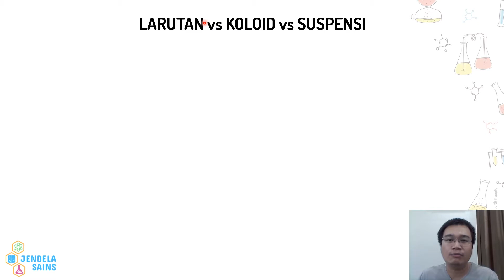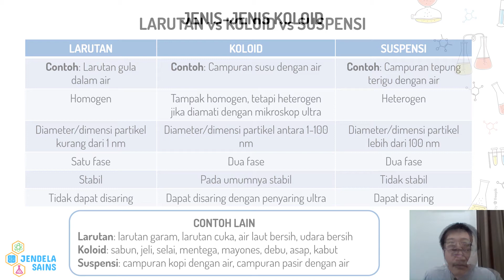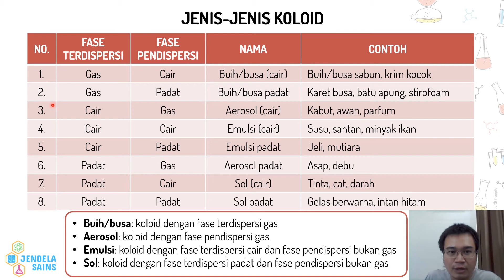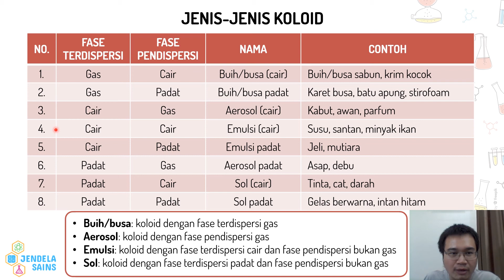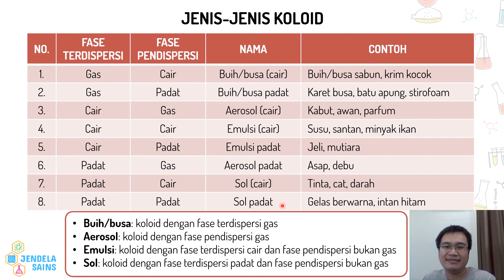Sistem Koloid • Part 1: Perbedaan Larutan, Koloid, dan Suspensi; Jenis-Jenis Koloid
Video ini berisi materi Sistem Koloid, dan di part ini membahas tentang perbandingan ketiga macam sistem dispersi, yaitu larutan, koloid, dan suspensi. Lalu dilanjutkan dengan membahas jenis-jenis koloid berdasarkan fase terdispersi dan fase pendispersinya, yang terdiri dari buih / busa (cair), buih / busa padat, aerosol (cair), emulsi (cair), emulsi padat, aerosol padat, sol (cair), dan sol padat. Semuanya dibahas dengan detail di video ini, jadi pastikan tonton terus video ini dari awal hingga akhir.

00:00 Intro
00:29 Perbedaan dan Contoh Larutan, Koloid, dan Suspensi
05:36 Jenis-Jenis Koloid